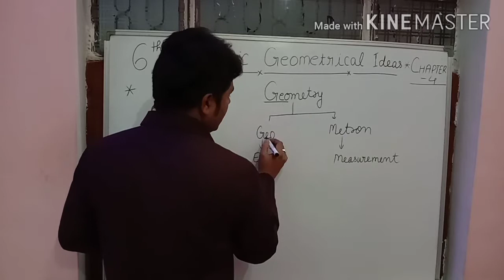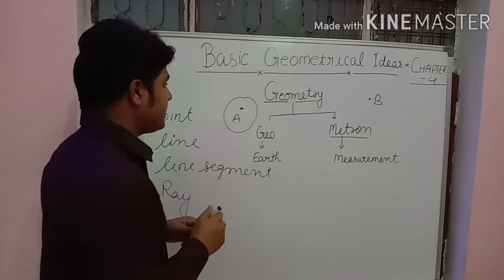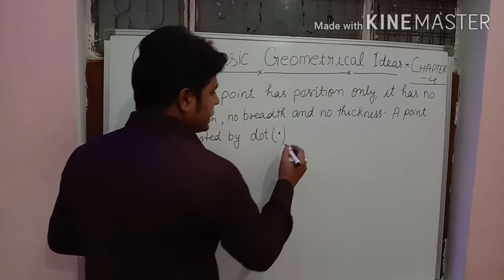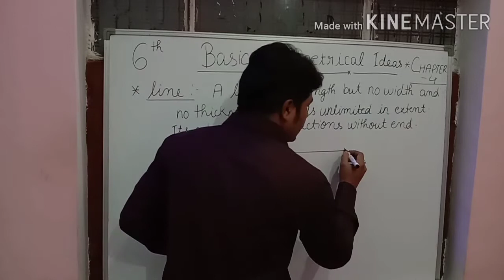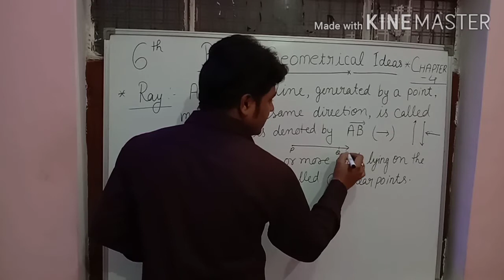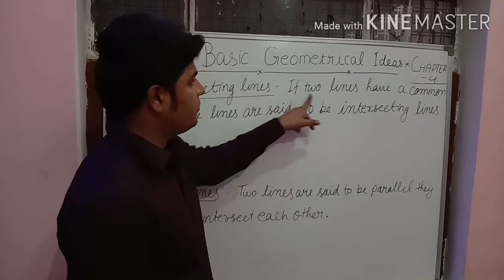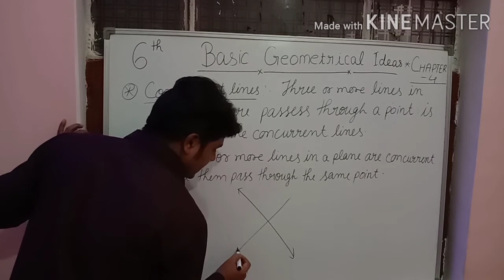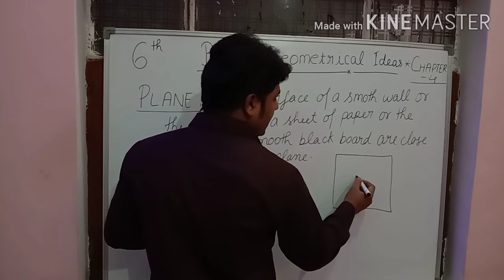MATHEMATICS OF CLASS-VI CHAPTER- 4 CBSE BOARD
BAISC GEOMETRICAL IDEAS, INTRODUCTION